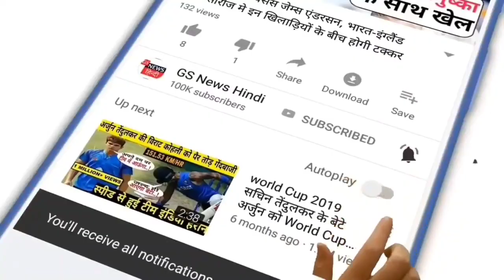चिराग पासवान बीजेपी के लिए बोझ भी हैं और मजबूरी भी, हटाया तो भारी कीमत चुकाने का डर चिराग पासवान